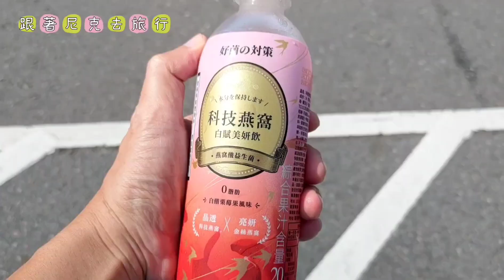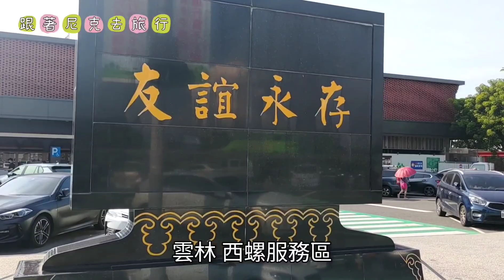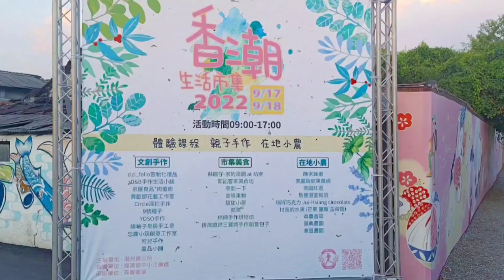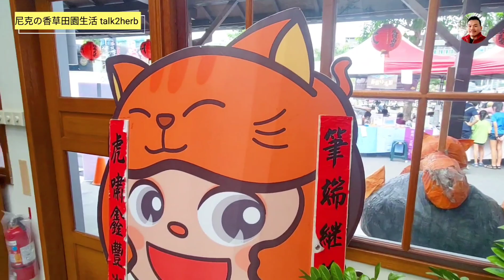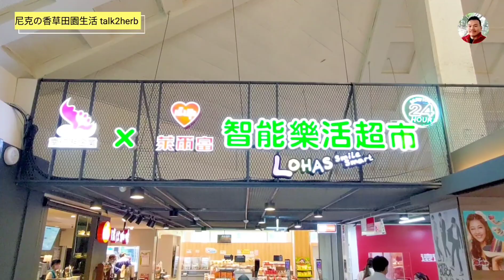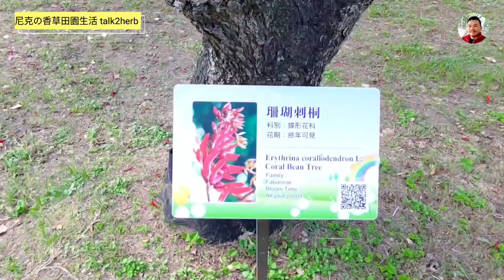高速公路休息站有什麼好玩？｜中壢 - 湖口 - 泰安 - 西螺 - 斗六 - 新營｜屏東潮州之行｜台灣西部三天兩夜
到屏東參加活動，在眾多的交通工具當中，最後決定開車走高速公路前往，途中經過了中壢、湖口、泰安、西螺、斗六 、新營、潮州，分別夜宿潮州、斗六各一晚，沿途拜訪了很多個高速公路服務區，裡面有附設公園，很值得一逛。